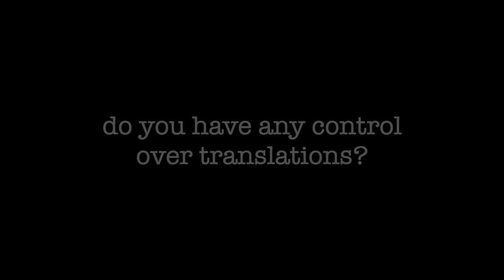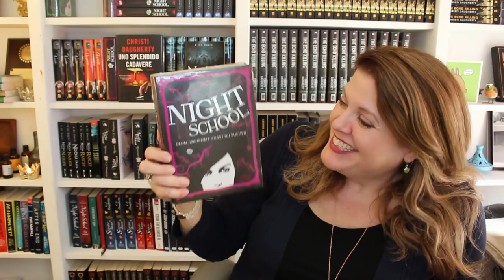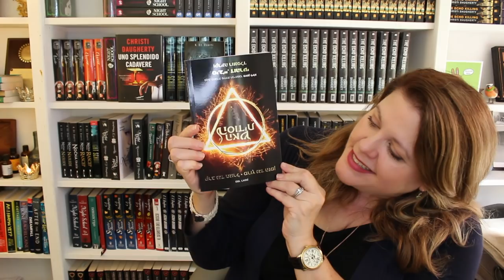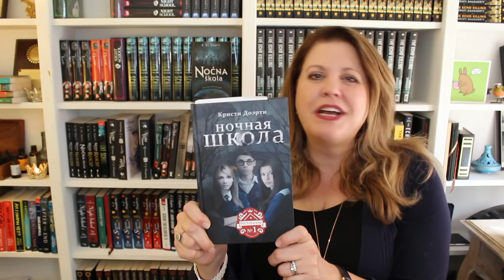The Dangerous Art of Translation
My books are translated into more than twenty-five languages. Find out how it works, how translators change books, and how authors manage not to have nervous breakdowns about it. BONUS: Find out my favourite and least favourite foreign editions!

p.s. Yes I KNOW The Secret Fire in Hebrew is upside down behind me. This is because I'm an idiot. This is also why I need translators to save me.

My Night School, The Echo Killing, and Secret Fire series are all thrillers and they are all available in bookshops around the world. My new adult thriller, Revolver Road, and my new YA thriller, Number 10, both come out in 2020!